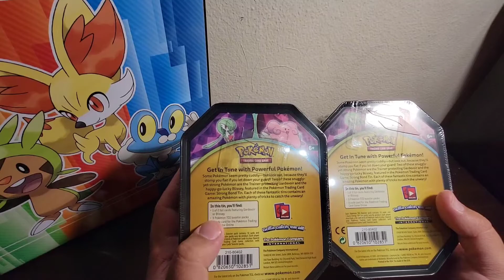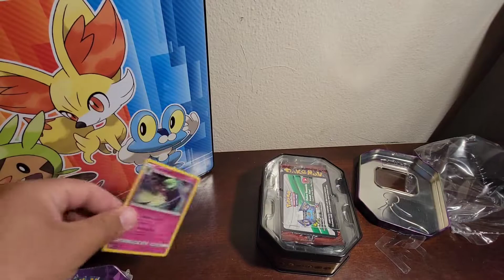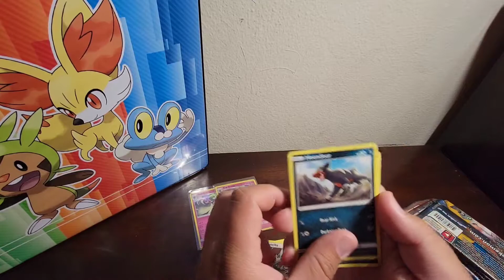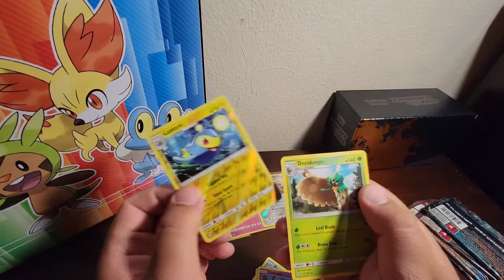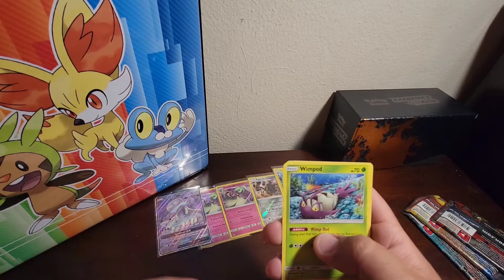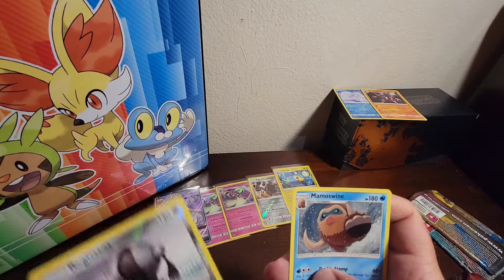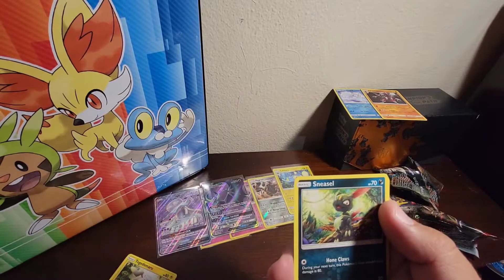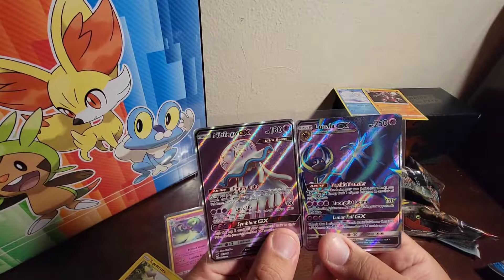UNBOXING POKEMON SUN&MOON